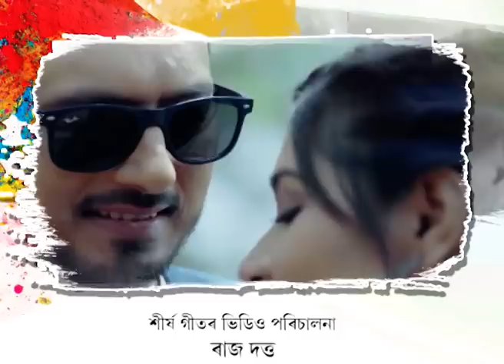Mayurponkhi - ময়ূৰপংখী | 22nd Jun 2022 | Ep No 21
ৰাধাৰ দেউতাকে ঋষিক লগ কৰি কি সিদ্ধান্ত ল'ব?

his is a love story of a young couple Rishi and Radha. Radha is an ambitious girl who has a dream to become an ACS officer. But after her marriage, many situations arrive where she has to choose between her love and dream. What does she choose? Why does our society sacrifices women's dream?
Why great love story struggle after marriage? These are the question our story will unfold.